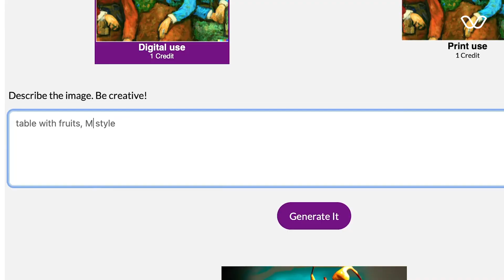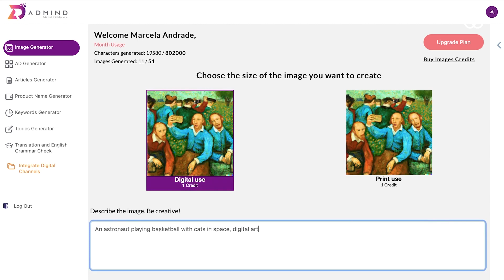Admind usa l’OpenAI per introdurre l’intelligenza artificiale a supporto del marketing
La piattaforma di marketing basata sull’intelligenza artificiale utilizza l’OpenAI come fornitore del modello più evoluto di AI e, rivolgendosi a professionisti e pmi, offre la possibilità di generare contenuti e immagini per attività promozionali. Ne abbiamo parlato con Marcela De Andrade, ceo e co-founder di Admind